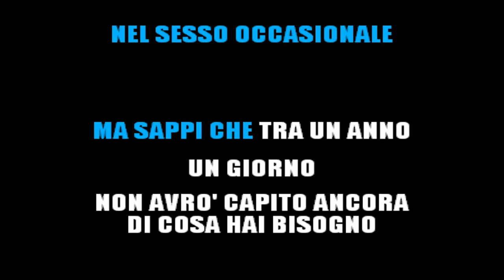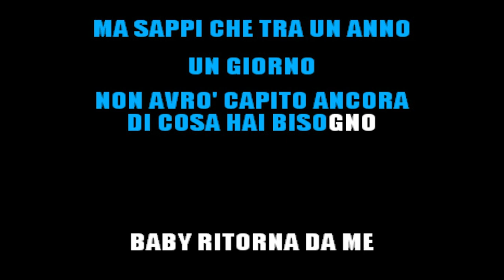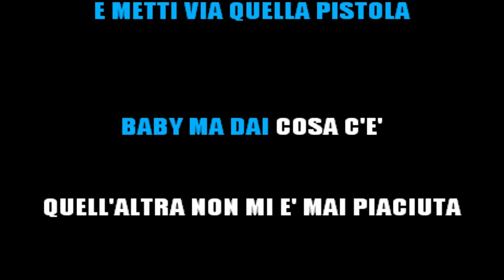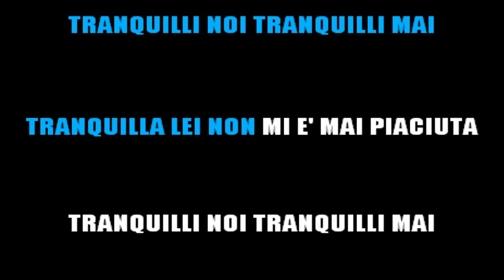TANANAI - SESSO OCCASIONALE (KARAOKE SANREMO 2022) [base karaoke italiano]🎤